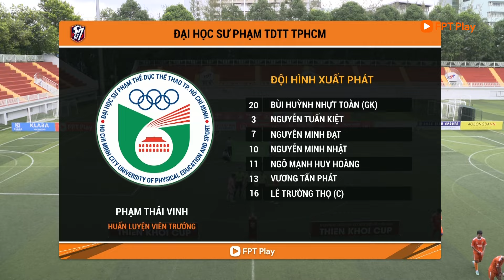Highlights: ĐH Sư phạm TDTT TP.HCM - ĐH Công Nghệ GTVT | Giải BĐ SV7 toàn quốc 2024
Giấc Mơ Vô Địch - Cập nhật tin tức bóng đá nhanh nhất, sớm nhất.
© Bản quyền thuộc về Giấc Mơ Vô Địch ☞ Không reup
© Copyright by Giấc Mơ Vô Địch ☞ Do not Reup